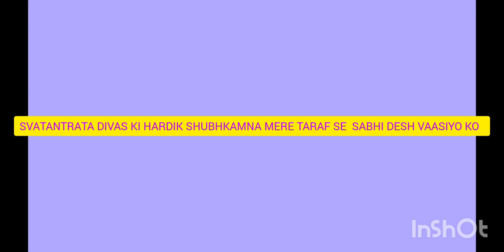DURG - AJMER EXP. VIA RAIPUR, USLAPUR, ANUPPUR, SEHDOL, KATNI MUDVARA # ROOT JAANKARI /